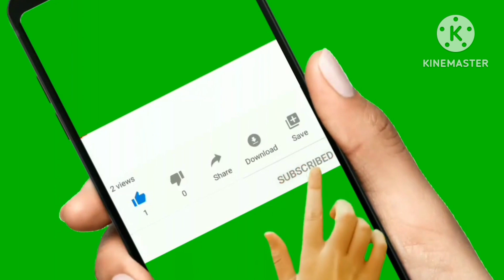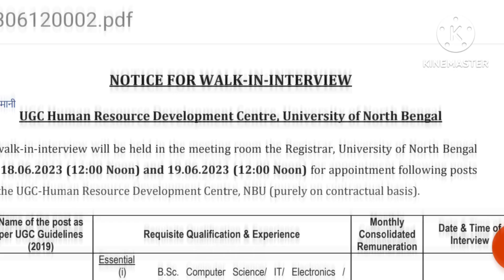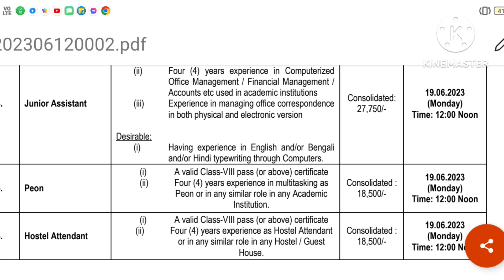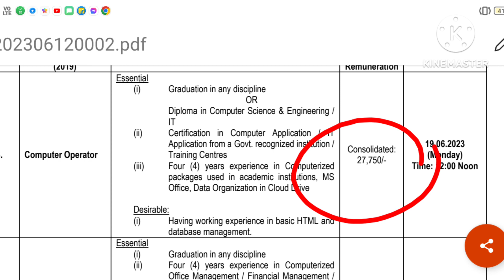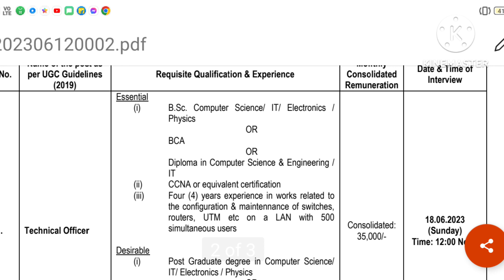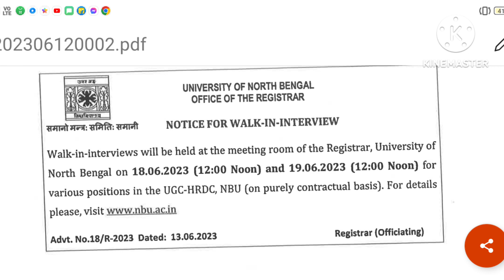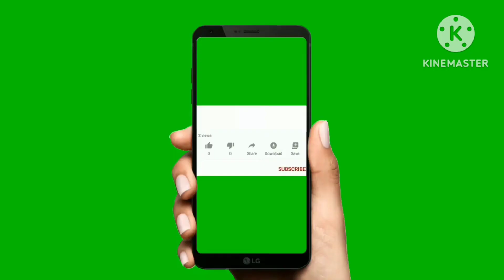অষ্টম পাশে ইন্টারভিউর মাধ্যমে রাজ্যের বিশ্ববিদ্যালয় প্রচুর কর্মী নিয়োগ//NBU JOB VACANCY 2023.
ইন্টারভিউর মাধ্যমে অষ্টম শ্রেণী পাশে কর্মী নিয়োগ
রাজ্যের বিশ্ববিদ্যালয়ে কর্মী নিয়োগ
নর্থ বেঙ্গল ইউনিভার্সিটিতে প্রচুর কর্মী নিয়োগ গ্রুপ সি পদে
চাকরির খবর group c recruitment 2023
North Bengali University recruitment 2023 group c post
nbu recruitment in peon clerk assistant
peon recruitment in nbu
assistant recruitment
WB job update 2023
job
Quick Learning
8pass job vacancy
10th pass job vacancy
clerk job vacancy
upcoming vacancy